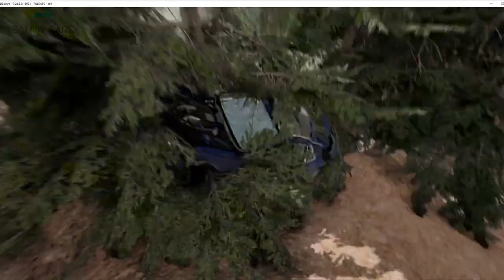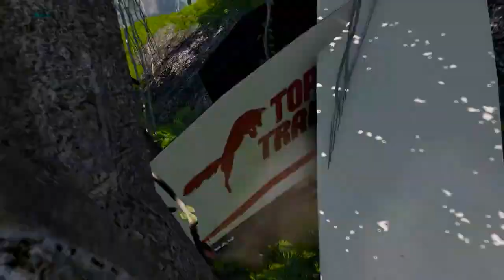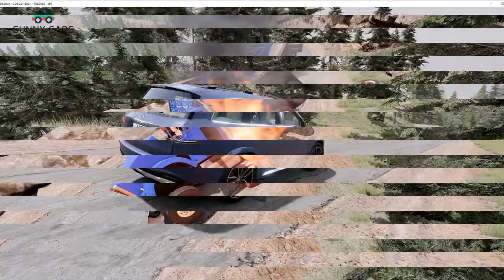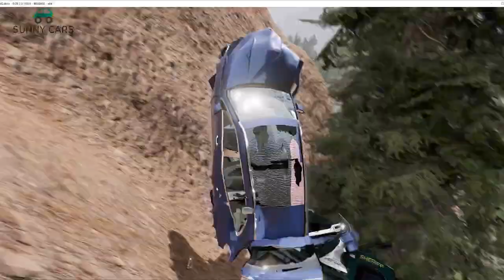Double Flatbed Trailer Truck vs speed bumps |Busses vs speed bumps | Beamng Drive #215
Double Flatbed Trailer Truck vs speed bumps |Busses vs speed bumps | Beamng Drive